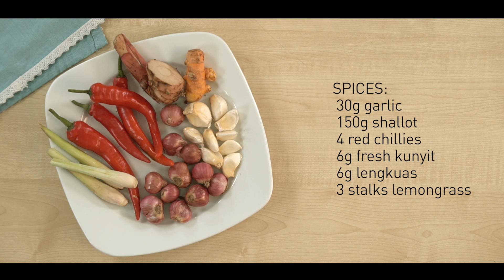Fried Spiced Glutinous Rice by using Tefal Extreme Non-Stick Cookware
Fried Spiced Kunyit Rice
Kunyit rice:
500g glutinous rice
2 tsp kunyit powder
1 liter water
250g coconut milk
½ tsp salt
3 pieces pandan leaf

Spices:
30g garlic
150g shallot
4 red chillies
6g fresh kunyit
6g lengkuas
3 stalks lemongrass

Ingredients:
1 tbsp meat curry powder
½ tbsp ketumbar powder
1 piece kunyit leaf, shredded
8 pieces kaffir lime leaf, shredded
300g minced chicken breast meat
150g coconut milk
Cooked kunyit rice

Seasoning:
3 tbsp fish sauce
1 tsp salt
1 tbsp sugar
2 tbsp lime juice

Method:
1. A spread of kunyit rice ingredients. Soak overnight in the fridge
2. Drain well
3. Mix with coconut milk, salt and pandan leaves, steam for 45 minutes
4. A spread of spices ingredients and a bowl of blended spices
5. A Spread of ingredients
6. Heat up 2 tbsp oil, sauté blended spices till fragrant
7. Add in all ingredients
8. Stir well, bring to boil
9. Add in seasoning (one by one)
10. Stir-fry till well mixed
11. Add in steamed kunyit rice
12. Stir-fry at medium low heat till well mixed
13. Dish up
14. Serve with cashew nuts, fried ikan bilis and mint leaves

Prep time : 24 hours
Cooking time : 1 hours
(Serves: 4-6 persons)